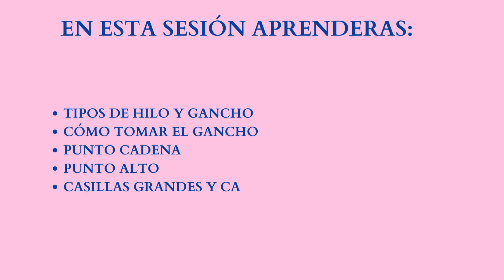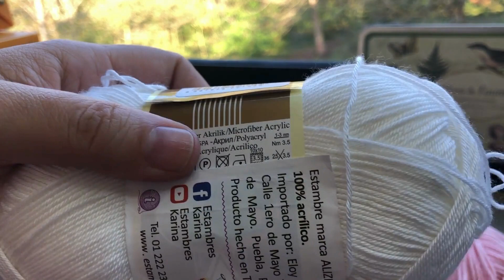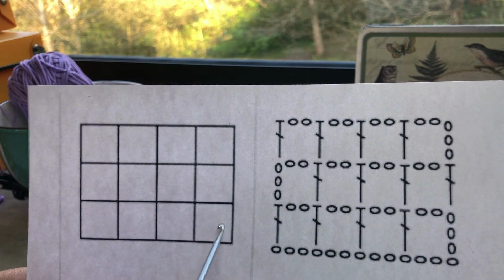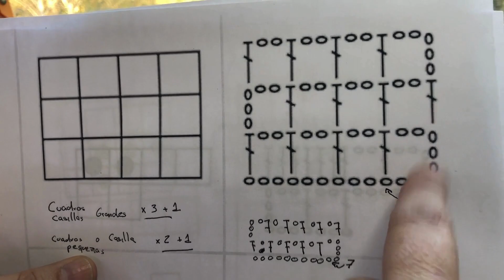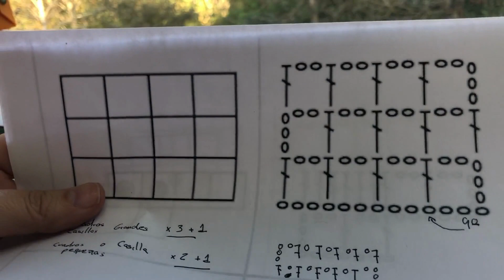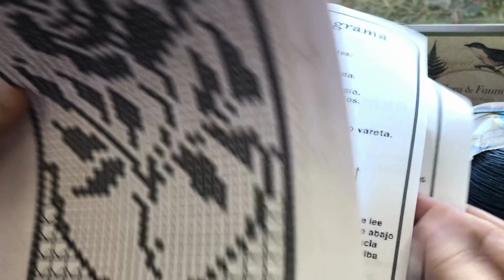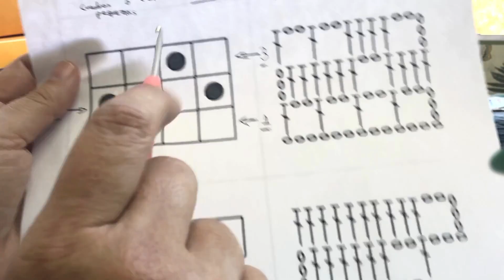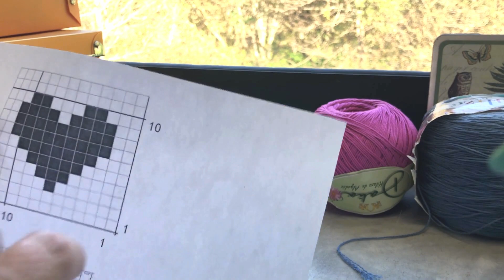Curso básico de Filet crochet. Parte 2.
Esta es la parte 2 del curso básico de filet crochet. Una técnica con la que se pueden realizar muchos proyectos tanto de decoración como de vestido. Espero te interese.

00:00 Bienvenida, inicio
03:08 Tipos de hilo y gancho
08:12 Cómo tomar el gancho
10:19 Punto cadena
13:41 Punto alto
17:32 Casillas grandes y casillas pequeñas
19:12 Cuántas cadenas montar al inicio
21:11 Casillas abiertas
37:24 Casillas cerradas
48:57 Tarea